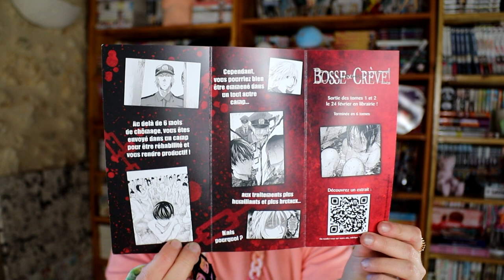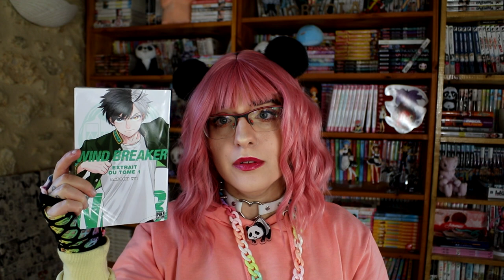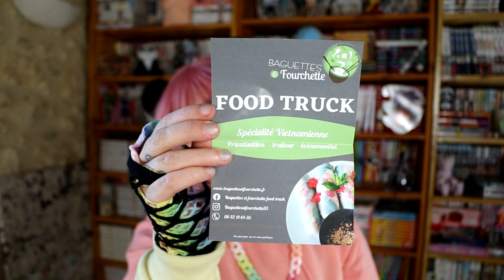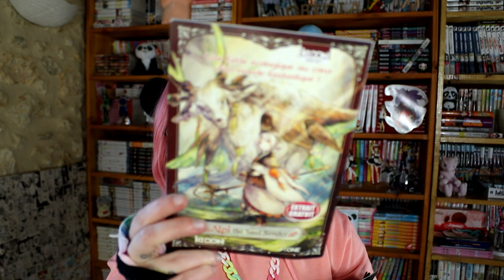Achat Festival de la BD d'Angoulême 2023 # 2